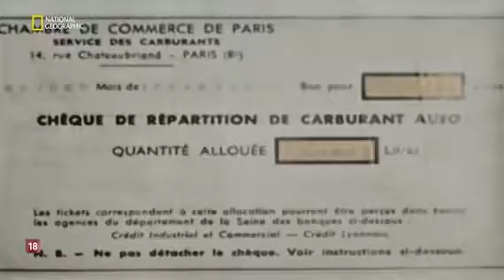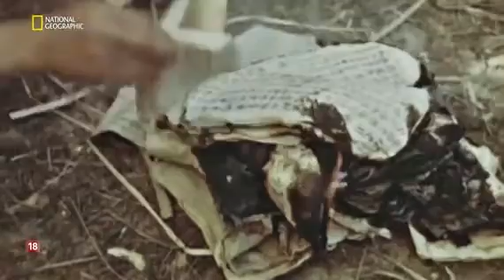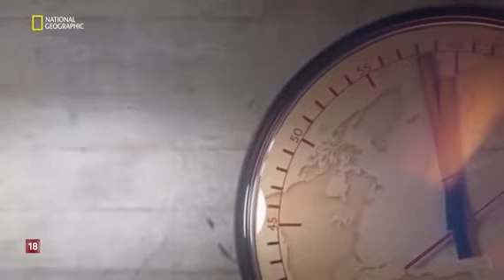Nat Geo Documental: Apocalipsis La tercera Guerra Mundial o La Guerra Fría (El Muro) 5/6 HD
National Geofrafic Channel (Nat Geo) nos trae su laureada serie Apocalipsis, en esta oportunidad como casi el mundo llego a La Tercera Guerra Mundial a causa de  La Guerra Fría, el enfrentamiento silencioso entre los Estados Unidos y La Unión Soviética, esta serie esta compuesta de 6 interesantes capítulos, así que te invitamos a que disfrutes de estos educativos e interesantes relatos, Capitulo 5 El Muro.